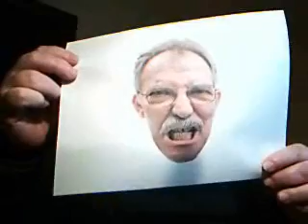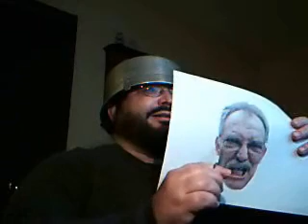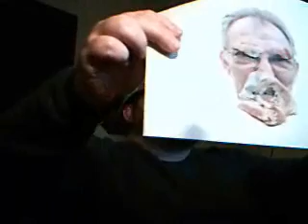Festive Full Moon Activities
They can only involve BACON